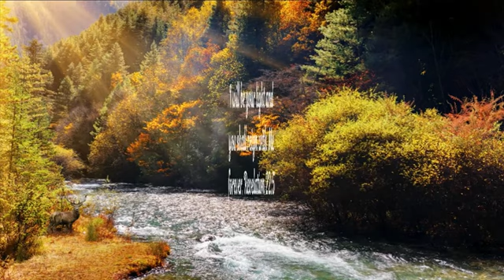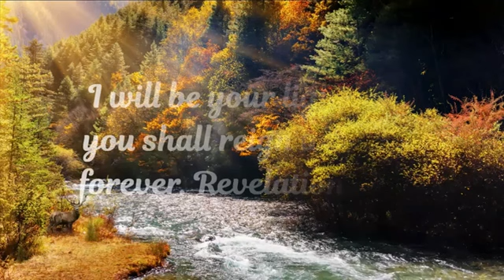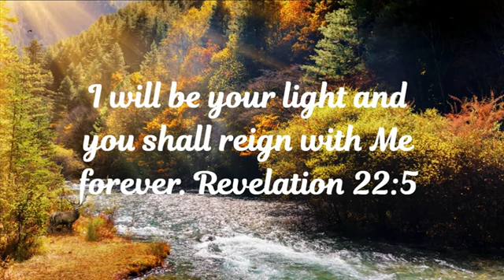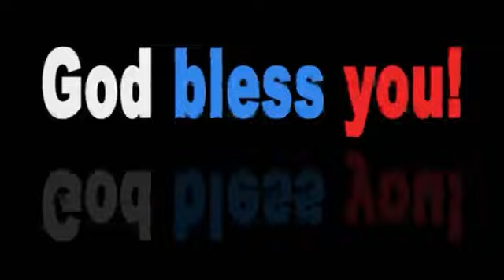I will be your light and you shall reign with Me forever. Revelation 22:5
I will be your light and you shall reign with Me
forever. Revelation 22:5